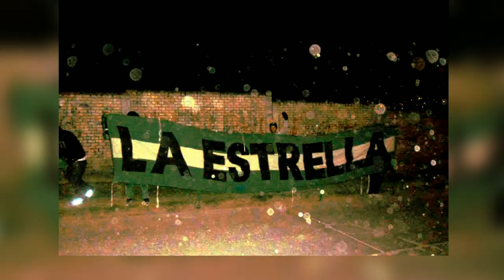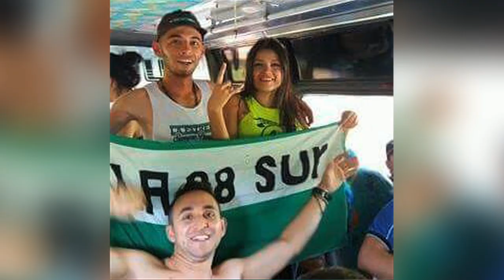Capítulo 11 - Jaime Bustamante LDS [Del Barrio a la Cancha 2017] Telemedellín